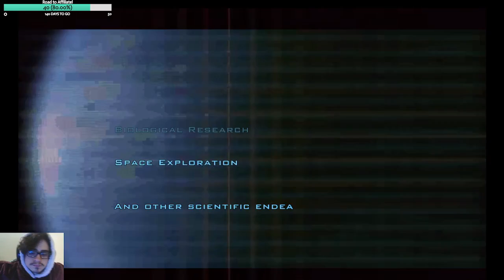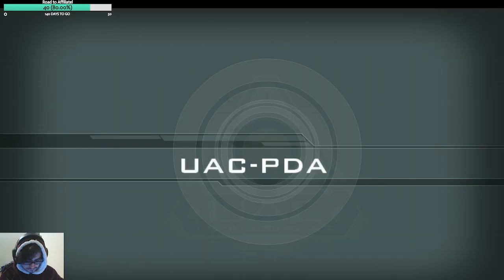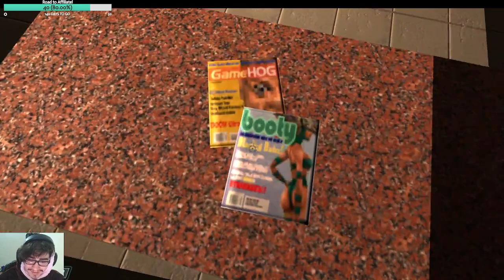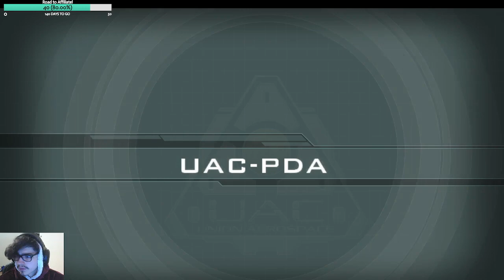Trying To Stream With New Internet! | I haven't streamed in forever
Jamming some Doom 3.